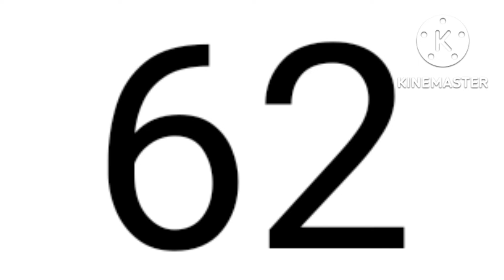1to100 for the kids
1to100 for the kids
1to100 for the kids